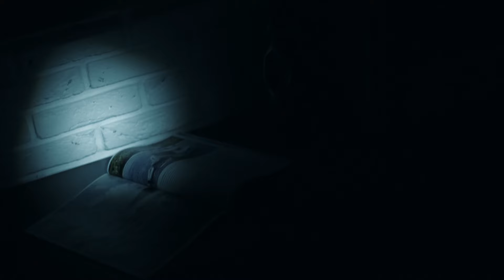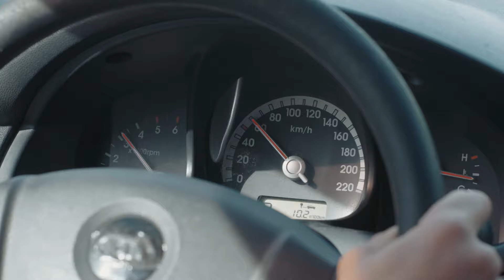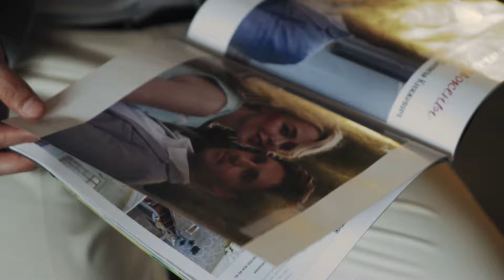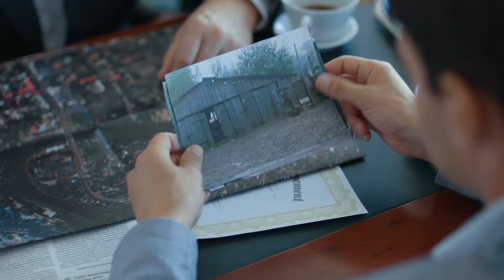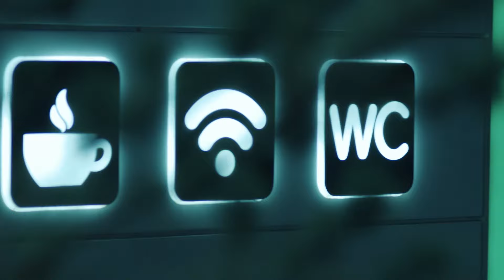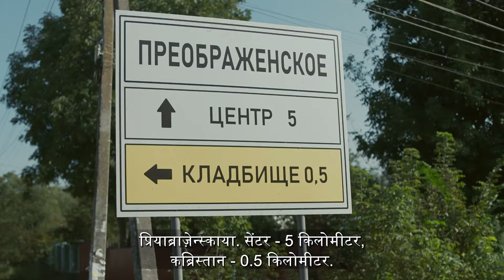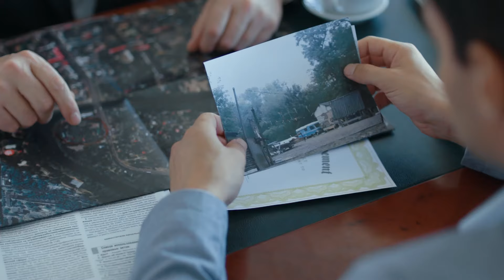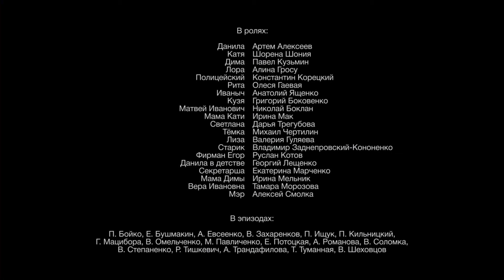OBLIVIOUS LOVE | New 2024 Released Full Hindi Dubbed Movie | बेपरवाह प्यार | Episode 1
Yours